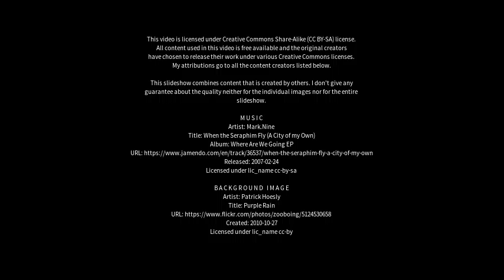Best places to visit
Best places to visit - Deanmill (Australia) Best places to visit - Slideshows from all over the world - City trips, nature pictures, etc.